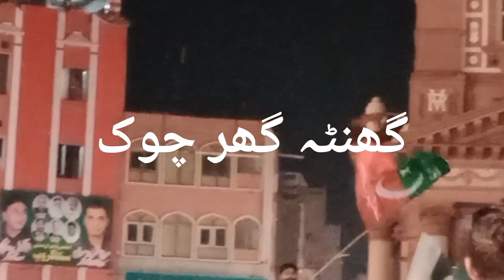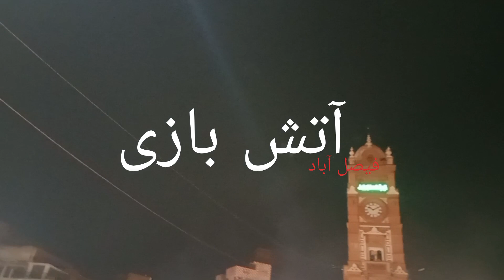PTI Celebration Faisalabad